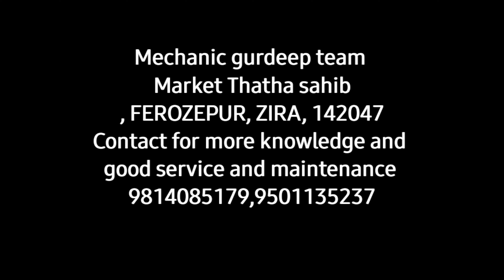Airless sprayer cause problems||johndeere airless spray tractor|| mechanic gurdeep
Airless sprayer cause problems||johndeere airless spray tractor|| new trending spray tractor ||spray tractor in punjab||viral tractor sprayer || airless sprayer tractor||mechanic gurdeep

.turn on notifications for latest updates 🗨🗨🗨🗨🗨💬💬💬💬...

Mechanic gurdeep team
Market Thatha sahib, FEROZEPUR, ZIRA, 142047
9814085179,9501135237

johndeere 5039,
john deere 5039d hp,
john deere 5039d power pro,
john deere 5039d power pro 2022,
john deere 5039 rotavator,
john deere 5039d power pro mileage,
john deere 5039d power pro telugu,
john deere 5039 4wd,
john deere 5039 hp,
john deere 5039 turbo,
john deere 5039 modified,
john deere 5039 tractor,
john deere 5039 diesel average,
john deere tractor 5039,
john deere 5039c,spray tractor,
spray tractor machine,
spray tractor tyre,
spray tractor pump,
tomato spray tractor,
mini spray tractor,
how to spray tractor supply paint,
tractor boom sprayer,
tractor paddy sprayer,
tractor sprayer attachment,
spraying a tractor,
spray pump agriculture tractor,
spray painting a tractor,
tractor spray pump automatic,
tractor spray machine for agriculture,
agriculture sprayer tractor,
tractor power spray pump for agriculture,
aspee spray pump tractor,
mini tractor spray machine for agriculture,
automatic tractor spray pump,
best tractor spray pump for agriculture,
automatic spray machine tractor,
spray by tractor,
tractor sprayer blower price,
spray paint on tractor bumper,
bum spray tractor,
tractor battery spray pump,
tractor spray pump kaise banaen,
tractor spray machine kaise banaye,
black spray paint tractor,
tractor chalit spray pump,
tractor chalit spray machine,
john deere tractor colour spray,
tractor sprayer drum,
spray for tractor,
sprayer for tractor,
tractor spraying field,
tractor sprayer for sale,
tractor spray pump fitting,
spray pump for tractor,
tractor tyre for spray,
tractor spray gun repair,
how to make tractor spray pump,
tractor sprayer india,
spray machine in tractor,
tractor spray pump in punjab,
tractor spray jugad,
tractor sprayer jugad,
tractor spray machine jugaad,
mini tractor spray jugad
john deere 5039 cultivator,
john deere 5039 d review,
john deere 5039 d tractor,
john deere tractor 5039d,
john deere 5039 gear system,
h john deere,
john deere 41 hp tractor,
john deere 39 hp tractor,
john deere 5039 new model 2021,
5039 john deere tractor rotavator